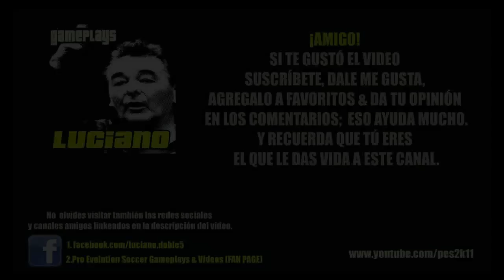Ser una Leyenda PES2013: Randy West S06E07